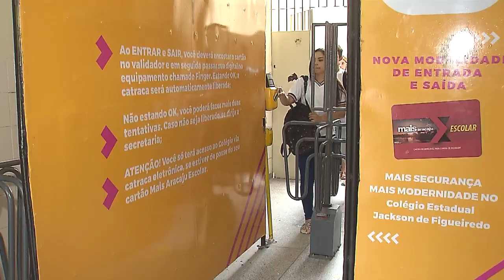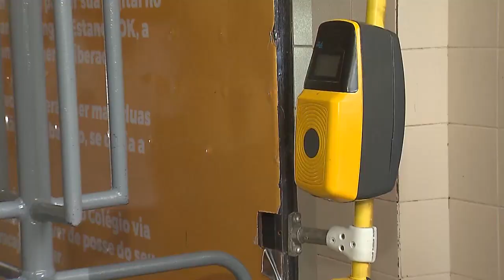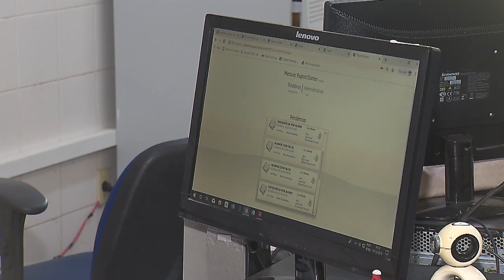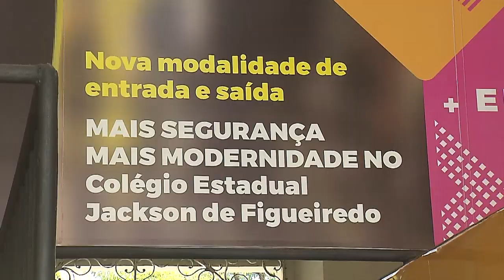Escola estadual e empresa de bilhetagem eletrônica realizam projeto inovador- Jornal do Estado